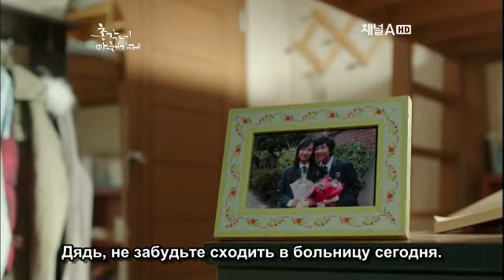Bachelor's Vegetable Store EP2 часть 5 (rus sub)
Русские субтитры IRISubs